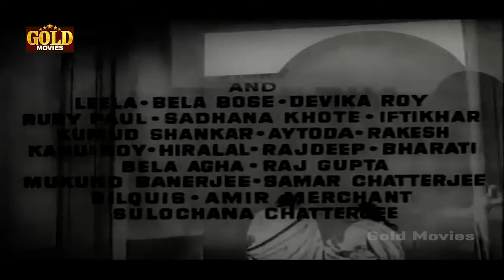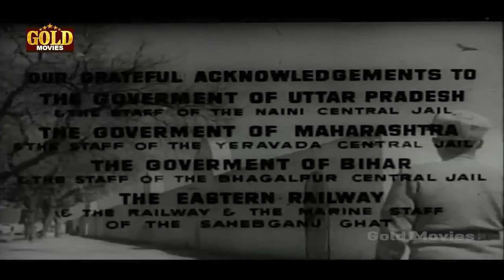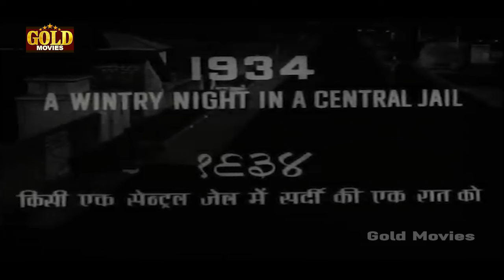Bandini - 1963 - बंदिनी l Bollywood Vintage Romantic Movie l Ashok Kumar , Nutan , Dharmendra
Watch
Starring :- Ashok Kumar , Nutan , Dharmendra , Raja Paranjape , Tarun Bose .
Director: Bimal Roy.
Producer: Bimal Roy.
Story: Jarasandha.
Screenplay: Nabendu Ghosh.
Dialogue: Paul Mahendra.
Music Director: S.D. Burman
Lyricist: Shailendra, Gulzar
Actor: Ashok Kumar, Nutan, Dharmendra, Raja Paranjape, Tarun Bose, Asit Sen, Chandrima Bhaduri, Moni Chatterjee, Raj Verma, Satyendra Kapoor, Bhola, Benjamin - I, Lalit Rai, Abhimanyu Sharma, Paresh, Radheshyam, Pardesi, Mrs. Kapoor, Laxmi, Sulochana, Kalpana, Dayavati, Krishna Duggal, Mehar Banu, Leela - I, Bela Bose, Devika Roy, Ruby Paul, Sadhana Khote, Iftikhar, Kumud Shankar, Aytoda, Rakesh, Kanu Roy - I, Hiralal, Rajdeep, Bharati - I, Bela Agha, Raj Gupta, Mukund Banerjee, Samar Chatterjee, Bilquis, Amir Merchant, Sulochana Chatterjee.

Synopsis :- Dr. Devendra (Dharmendra) is an eligible young man, employed with the local prison for women. He meets with an attractive female inmate named Kalyani (Nutan), and both become friends. Devendra finds Kalyani very attractive, and would like to marry her, and refuses to know or judge her from her past. What Devendra does not know is Kalyani is a killer, who has confessed to killing the wife of a freedom-fighter, Bikas Ghosh (Ashok Kumar).